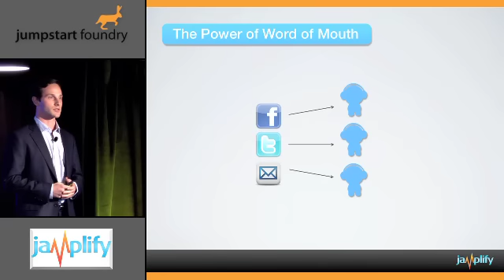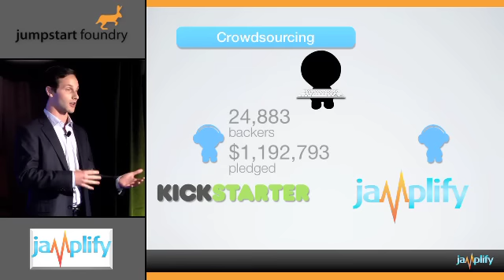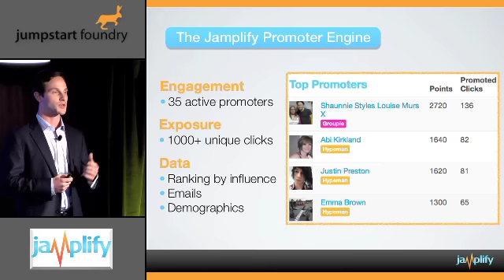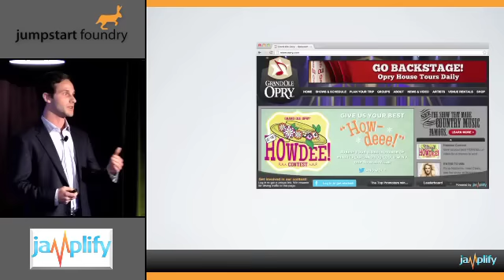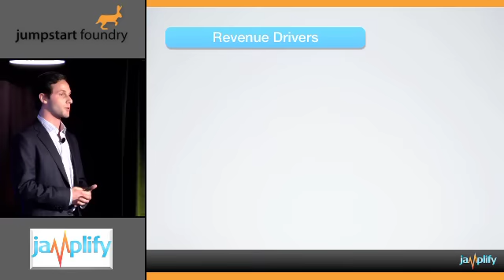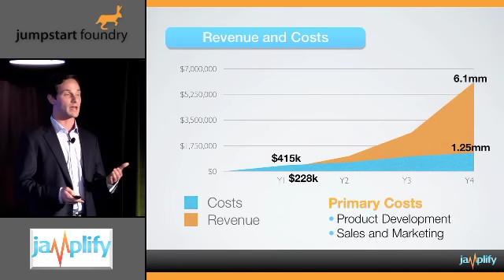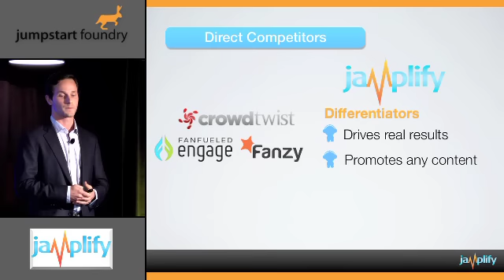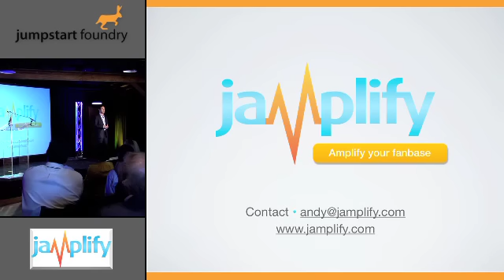Introducing Jamplify at JSF2012 Investor Day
For full details about Jumpstart Foundry, the leading business accelerator in Nashville, Tennessee

This video is part of a series from the 2012 Jumpstart Foundry Investor Day event in Nashville, Tennessee.

Each year the JSF cohort spend 14 intensive weeks developing their products, services, business plans, and pitches. All of this leads up to Investor Day, when the startups hope to impress a room full of media and investors to source additional funding.

This video is part of the 2012 Investor Day event. Enjoy it.